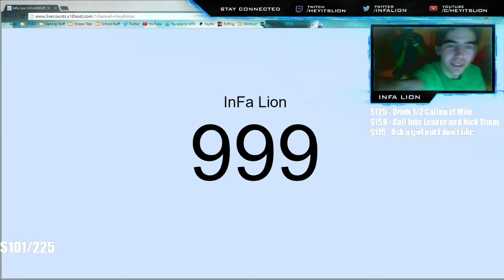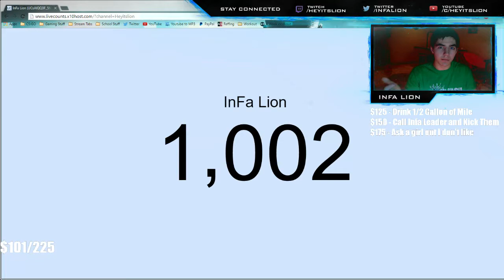I HIT 1,000 SUBSCRIBERS!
I CANNOT THANK YOU GUYS ENOUGH!